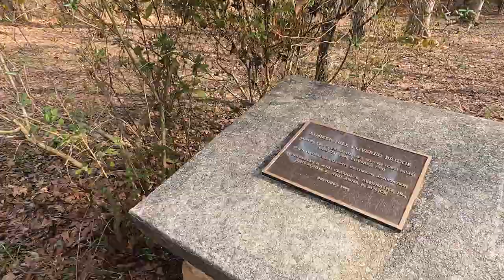Bunker Hill Covered Bridge | North Carolina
The Bunker Hill Covered Bridge is one of two covered bridges left in North Carolina, (the other being the Pisgah Covered Bridge in Randolph County), and is possibly the last wooden bridge in the United States with Haupt truss construction. It was built in 1895 by Andrew Loretz Ramsour (1817–1906) in Claremont, North Carolina, and crosses Lyle Creek.

The bridge was designated a National Historic Civil Engineering Landmark by the American Society of Civil Engineers in 2001 and is also listed on the National Register of Historic Places.